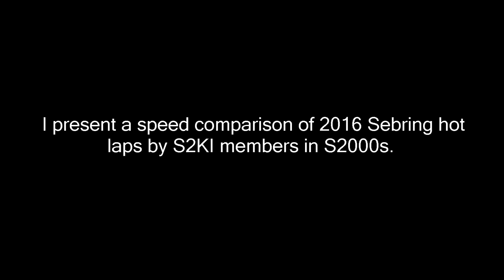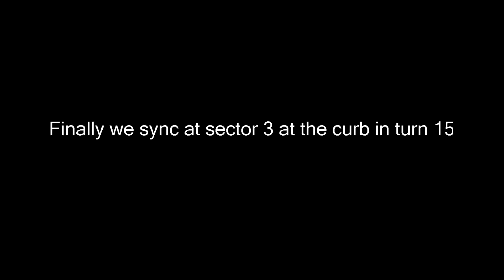S2KI Spring 2016 Mashup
Myself and a few other S2000 Drivers attack the circuit.  The laps are from two NASA track days in spring 2016.   Nick's lap in the top left represents a competitive TTC time.

Honda S2000 drivers at sebring.